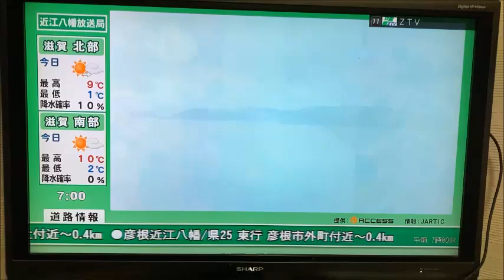スマイル音楽祭2021 Zテレビニュース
スマイル音楽祭2021　第２部　２０２１年１２月１８日